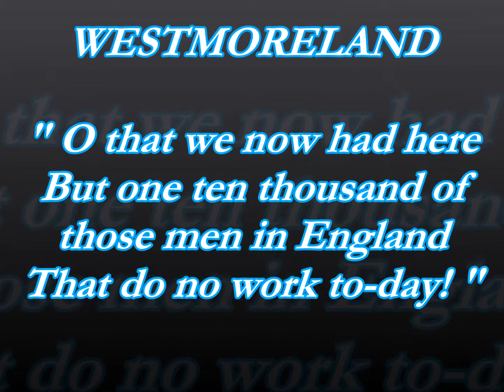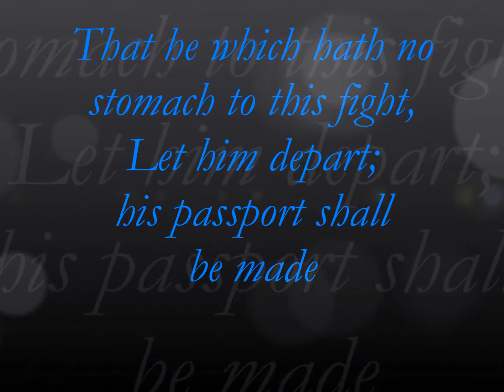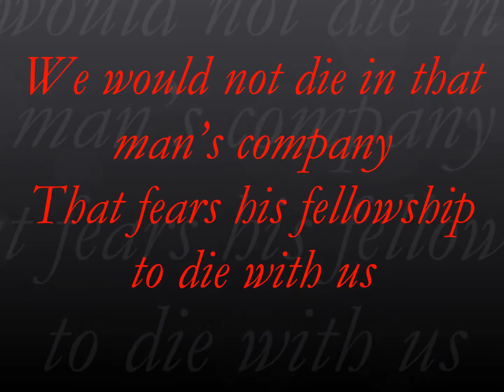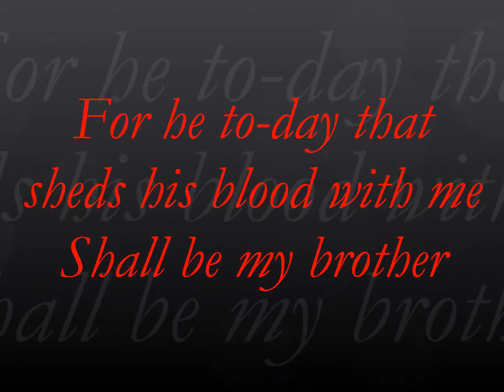BAND OF BROTHERS speech | William Shakespeare's HENRY V | 1415 Battle of Agincourt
On the morning of October 25th 1415, shortly before the Battle of Agincourt (during the Hundred Years' War), Henry V made a brief speech to the English army under his command, emphasizing the justness of his claim to the French throne and harking back to the memory of previous defeats the English kings had inflicted on the French. This Edition of TITANS OF HISTORY presents HENRY V: Shakespeare's "Band of Brothers". Click on CC icon for closed captions (subtitles).

King Henry V of England books available

SUPPORT this series by purchasing any product on Amazon using this FREE entry (Amazon gives us credit at no extra charge to you). It costs you nothing to shop using this FREE store entry link and by doing so encourages & helps us create more quality content. Thanks!